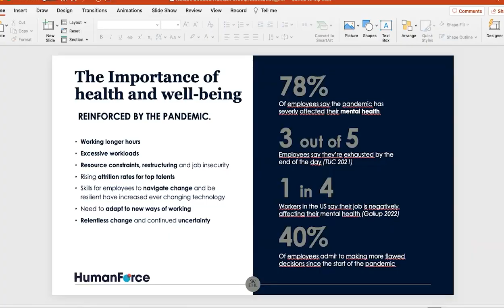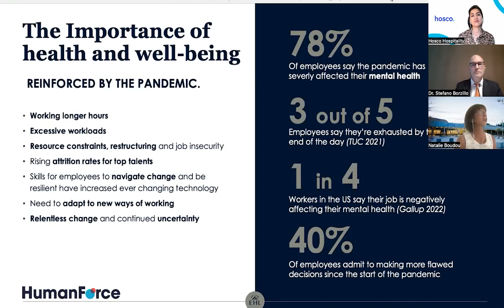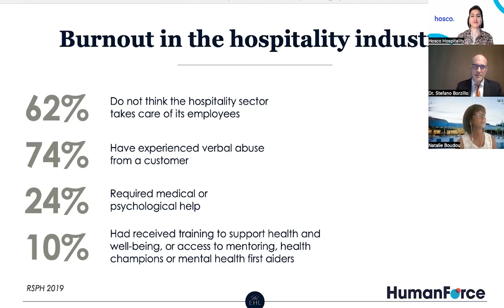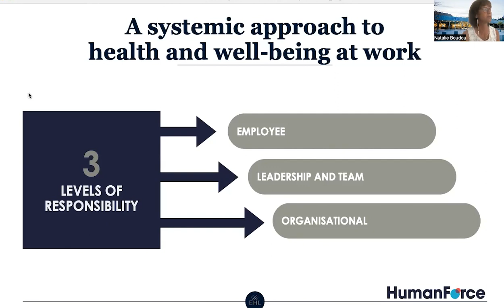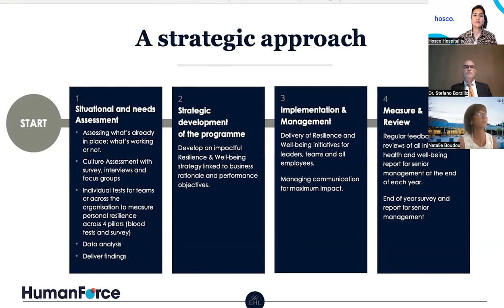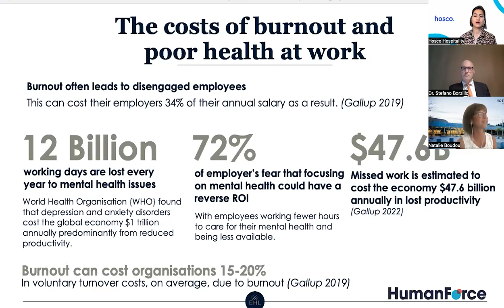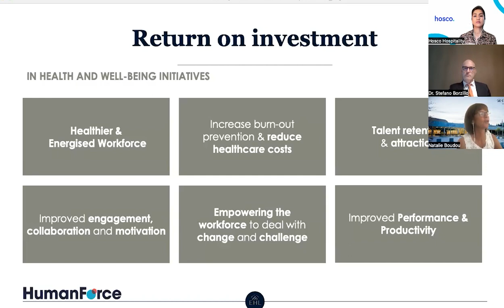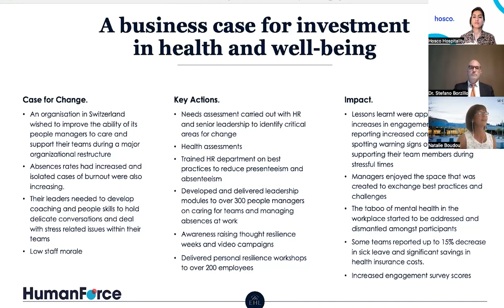Cultivating a Well-being Strategy Across Three Levels: Individuals, Teams, and the Organization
This panel discussion provides the opportunity to gain valuable insights into preventing burnout, fostering psychological safety, and implementing best practices for workplace Well-being in the hospitality industry.